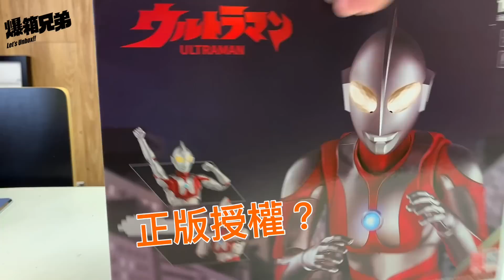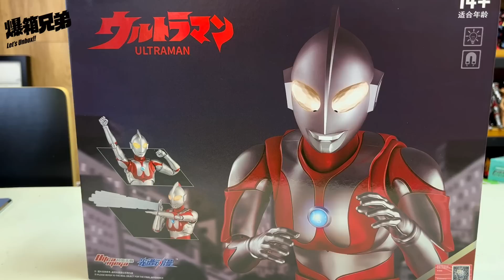【爆箱】神奇的產品～非円谷授權的泰國版超人？光譜動漫 初代超人吉田ULTRAMAN